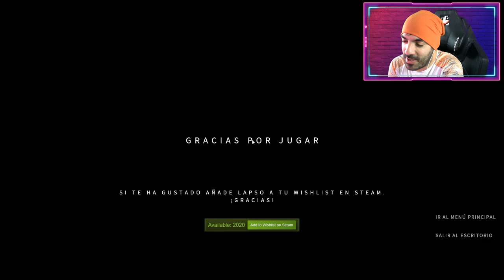Un JUEGO de ALIENS hecho por ESPAÑOLES | TGN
Recuerda que ITOWN está subiendo gameplays a nuestro canal! Además, todos los meses tenemos ANIMACIONES de tus youtubers favoritos!